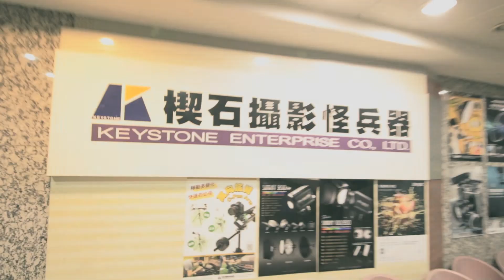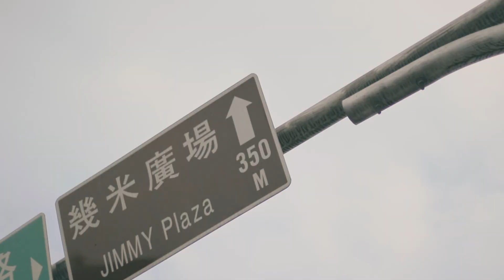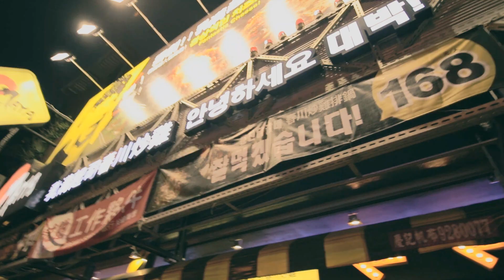教你快速花1萬元 (楔石攝影怪兵器KEYSTONE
楔石攝影怪兵器KEYSTONE
Caillou Wang
April,8,2017
Svlog
VLOG-86